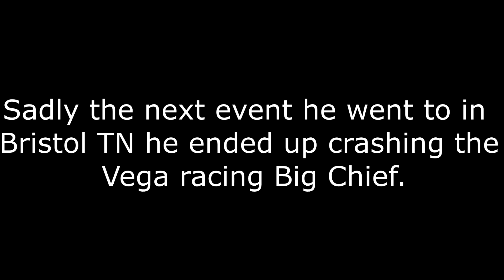Shane McAlary at Outlaw Armageddon: Video before his crash at Bristol TN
Shane McAlary, one of the Street Outlaws drag racing at Outlaw Armageddon 3.0 in Noble, Oklahoma.  You can see Shane and Bob taking out the competition in the new BlackBird Vega that they quickly put together after his crash racing again Reaper on the show.

Sadly enough Shane McAlary ended up crashing his car at the next event he went to in Bristol TN where Street Outlaws put on a show to race for $100,000.  And Shane was racing near the finals against Big Chief to see who would race Jerry Bird in his Ford Probe to win the event and the $100K.  Shane lost traction around 3/4 track and hit the wall head on and damaged the car pretty bad.  He did not roll the Vega like last time but the damage looks pretty bad.  Big Chief did end up racing Jerry Bird in the Ford Probe and beat him to get the $100K prize though.  And Shane was reported to be just find physically after his wreck.

Shane McAlary, Shane McAlary at Outlaw Armageddon